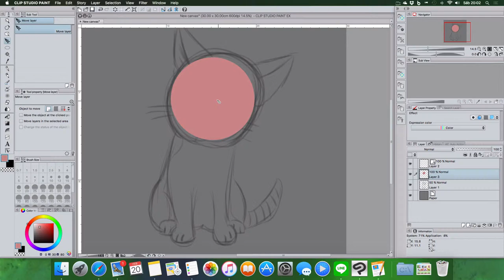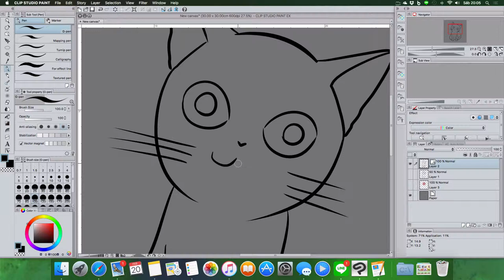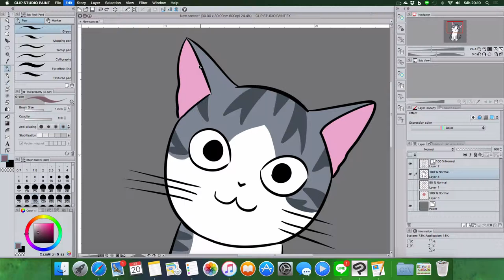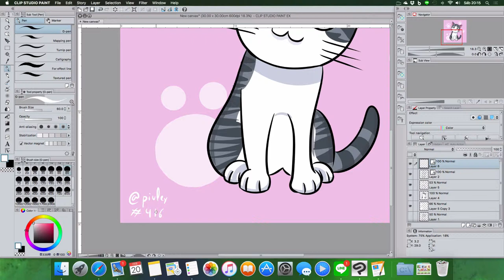Chi from Chi's Sweet Home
Chi’s Sweet Home created by Konami Kanata

Tools: Cintiq + Clip Studio Paint